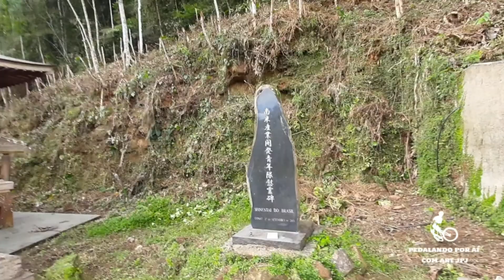TEMPLO KINKAKU-JI DO BRASIL ITAPECERICA DA SERRA SÃO PAULO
Endereço R. Camarão, 220 - Chácara das Palmeiras, Itapecerica da Serra - SP, 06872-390

Horário Segunda há Domingo
Das 09:00hs hás 04:00hs
OBS: horários e dias da semana podem ser mudados devido a pandemia